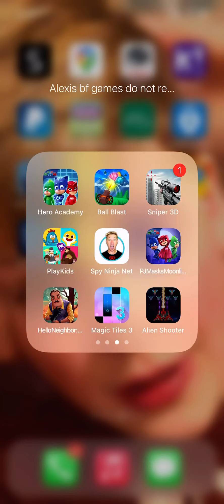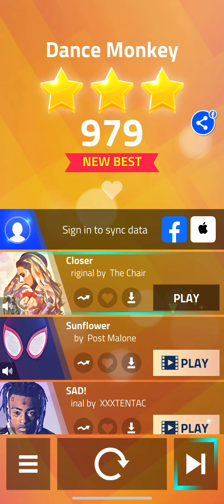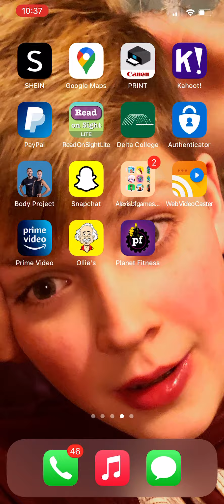Playing for the first time I’m times three something like that bye